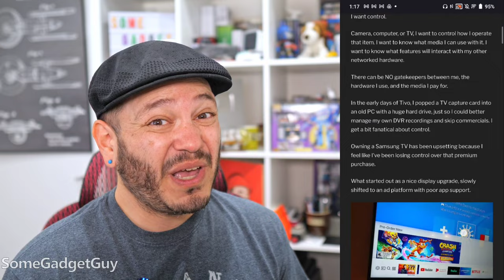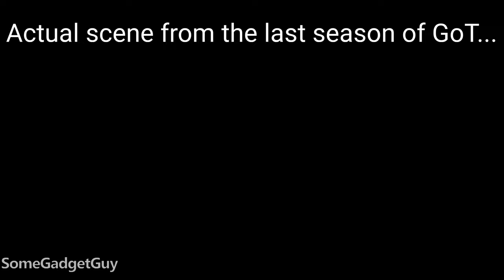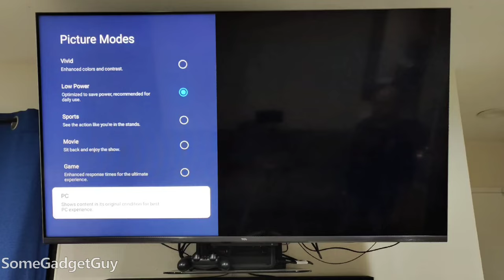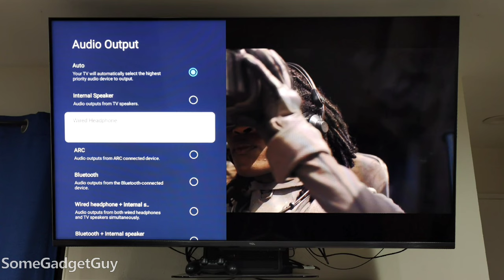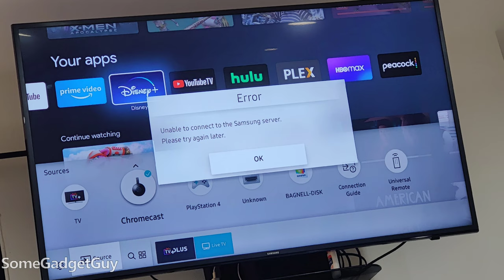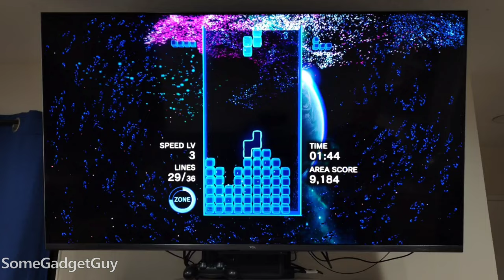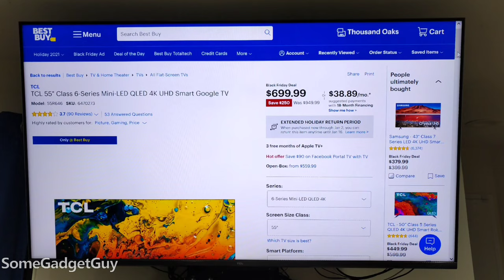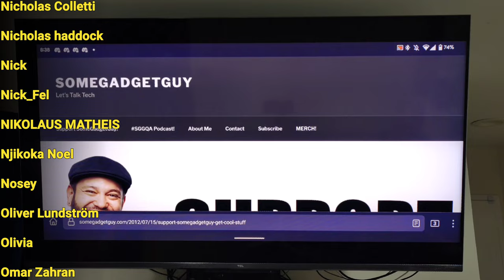TCL 6-Series: 4K QLED and Google TV to the Rescue!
TCL 6 Series hands on! I'm not a TV reviewer, but I definitely have some thoughts on this TV from TCL! What happens when you take a pretty HDR TV and you staple it to a Chromecast? You get a fantastic solution for movies and gaming! The TCL label just means you won't have to pay as much for the privilege. Let's discuss!